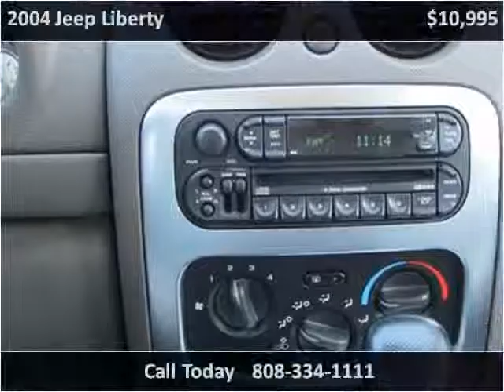2004 Jeep Liberty Used Cars Kailua-Kona HI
This 2004 Jeep Liberty is available from Pre-Owned Motor Cars.